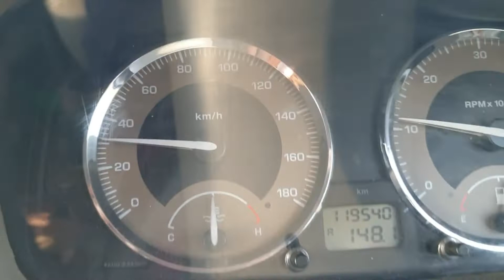tata indigo cs 0 to 100 speed time